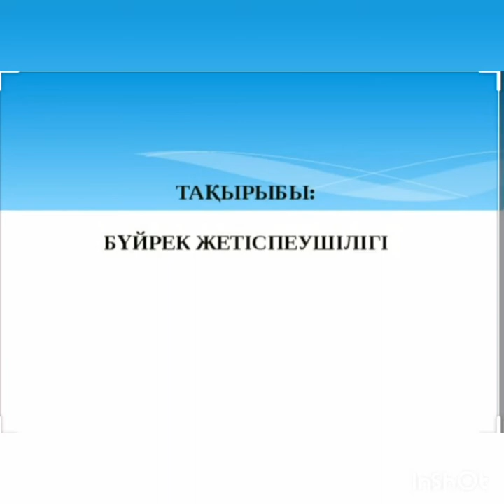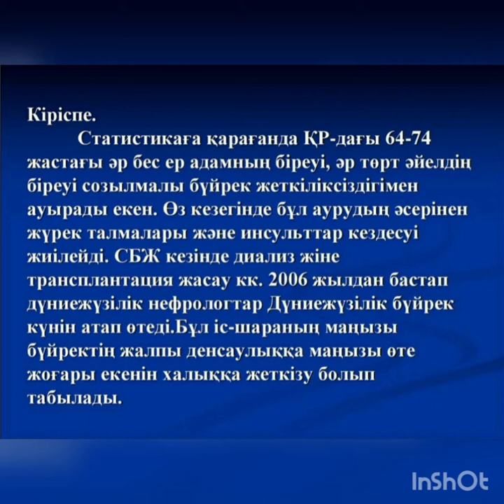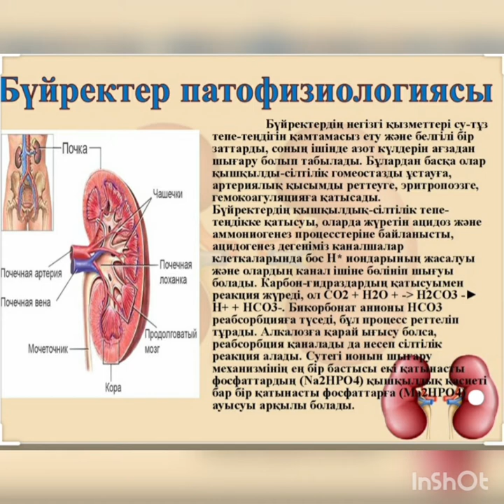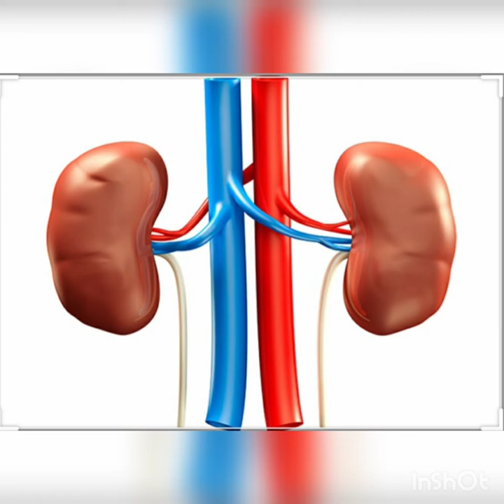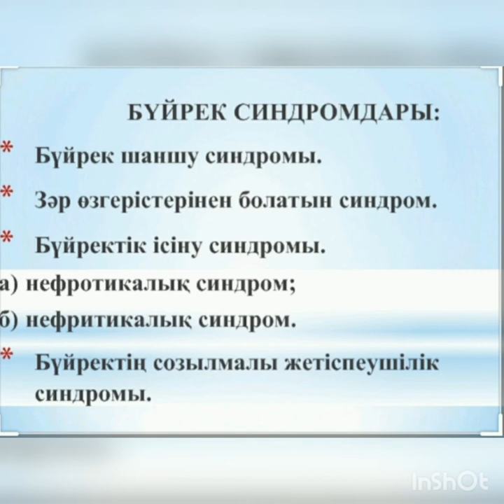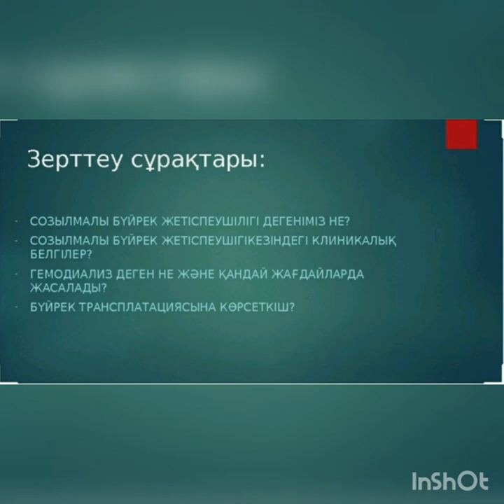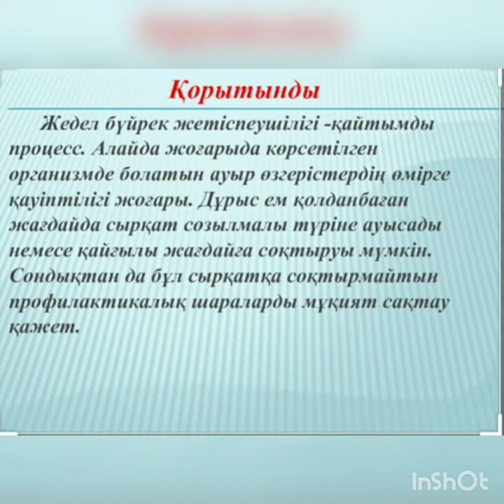ГКП наПХВ Талгарский медицинский колледж.Кодекова Т.Б.Сабақ Тақырыбы:Созылмалы бүйрек жетіспеушілігі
ГКП на ПХВ Талгарский медицинский колледж.Оқытушы Кодекова Т.Б. Сабақ тақырыбы:Созылмалы бүйрек жетіспеушілігі